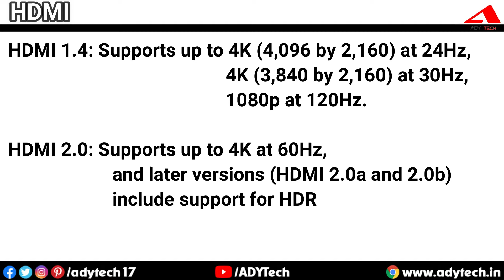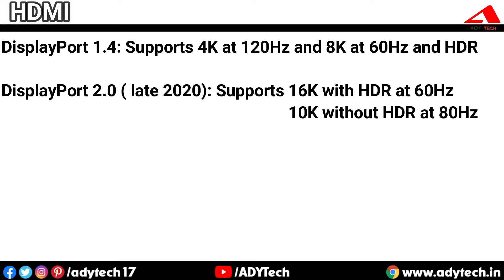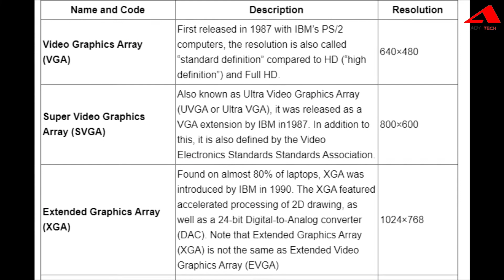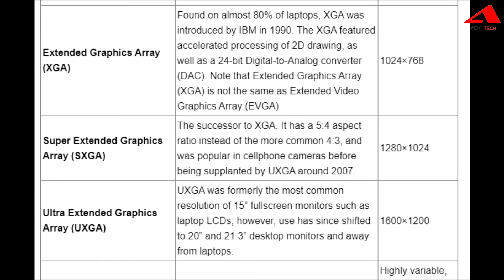HDMI vs DisplayPort vs VGA | Difference between DisplayPort and HDMI | HINDI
What is the difference between HDMI and DisplayPort and VGA?

This video covers all aspects of the above question. The language of the video is HINDI.

0:00 Intro
0:39 HDMI
2:12 DisplayPort
4:05 DVI
4:33 VGA
5:39 Conclusion

Best HDMI Cables
Best Display Ports

To know more about the difference between DisplayPort and HDMI,

About ADY Tech: ADY Tech is a unique place to find your daily dose of information about the Latest Tech Updates, Tech Explained, PC Build, Mobile & Laptop Reviews, Case Studies, and a special “How-To”.